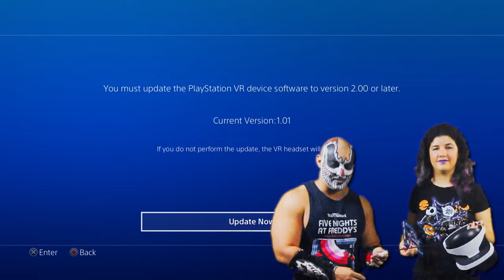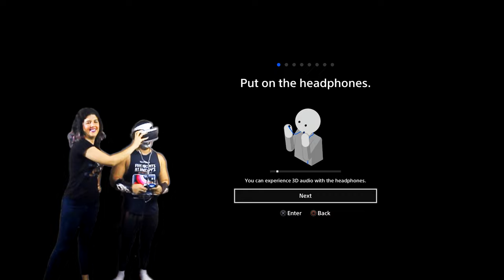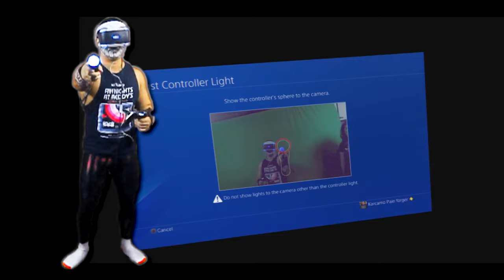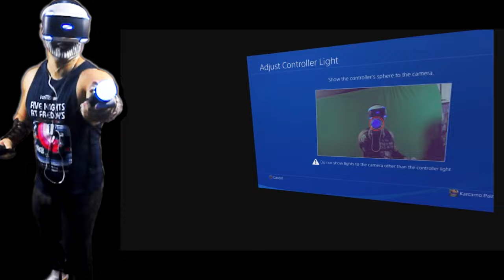Lets play Playstation VR worlds The London heist part 1 - Karcamo Gaming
My buddy @listentovane and I set up the Playstation Vr for the 1rst time and... its a mess!!! Also I start playing Playstation Vr Worlds the HESIT!